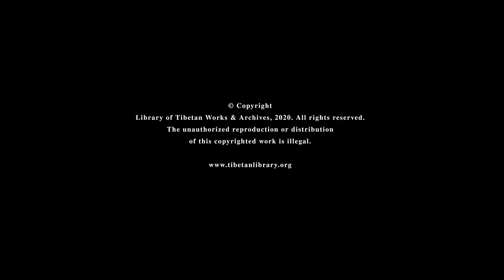ཚད་མ་རྣམ་འགྲེལ་ལེའུ་གཉིས་པ་ཚད་མ་ཡང་དག་པར་གྲུབ་པ། ༼ཉིན་ ༢༢ པ།༽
དྷ་ས་བོད་ཀྱི་དཔེ་མཛོད་ཁང་གི་ལོ་དྲུག་ནང་ཆོས་སློབ་གཉེར་འཛིན་གྲྭ

མསླབ་གཞི། ཚད་མ་རྣམ་འགྲེལ་གྱི་ཚིག་ལེའུར་བྱས་པའི་རྣམ་བཤད་ཐར་ལམ་གསལ་བར་བྱེད་པ་ཞེས་བྱ་བ་ལས་ལེའུ་གཉིས་པ་ཚད་མ་ཡང་དག་པར་གྲུབ་པ།

འཆད་ཁྲིད་གནང་མཁན། དགེ་བཤེས་བློ་བཟང་བརྩོན་འགྲུས་ལགས།
སྔ་དྲོ་ཆུ་ཚོད་ ༡༡ཿ ༠༠ ནས་ ༡༢ཿ ༠༠
ཉིན་ ༢༢ པ།
༢༠༢༠།༠༨།༡༤
སློབ་ཁྲིད་ཀྱི་དཔེ་དེབ་གཤམ་གྱི་དྲ་ཐག་ཁ་བྱང་ནས་ཕབ་ལེན་ཞུ་ཐུབ།